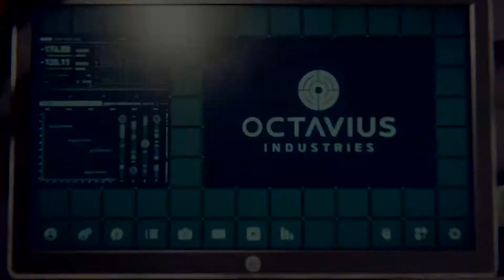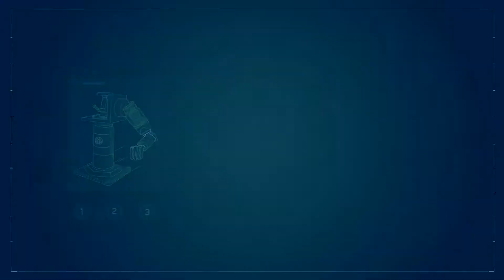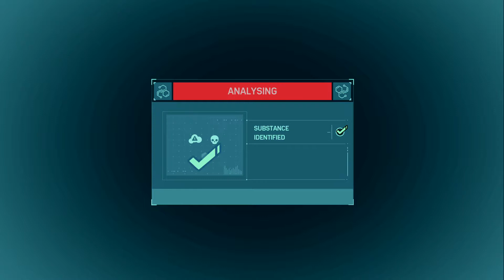MARVELS SPIDER-MAN Gameplay Part 2 OTTO OCTAVIUS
SPIDER-MAN

Peter Parker is 23 years old and interning at a laboratory while about to graduate from college. Peter has been Spider-Man for eight years and has settled into his role as protector of New York City. Assisting in his crime fighting is NYPD captain Yuri Watanabe. In addition, Peter is working as a lab assistant for Dr. Otto Octavius as he tries to perfect artificial limb technology. However, Mary Jane Watson, now a reporter for the Daily Bugle, has broken up with Peter. Finally, Aunt May is working as a volunteer for the homeless assistance group F.E.A.S.T., led by Martin Li.